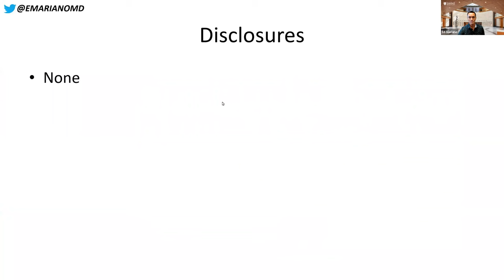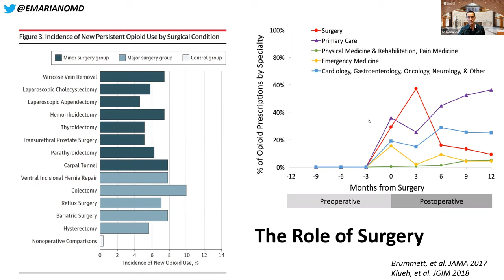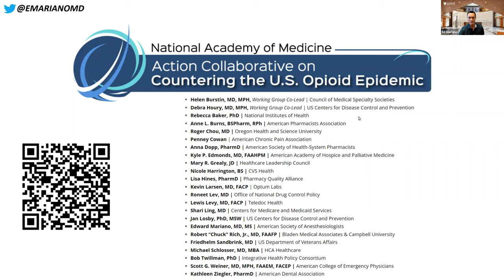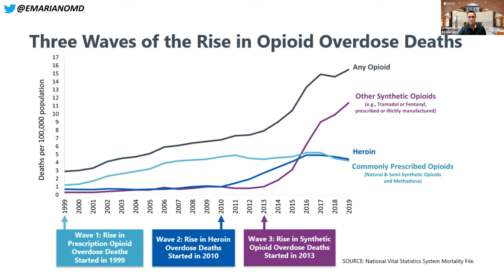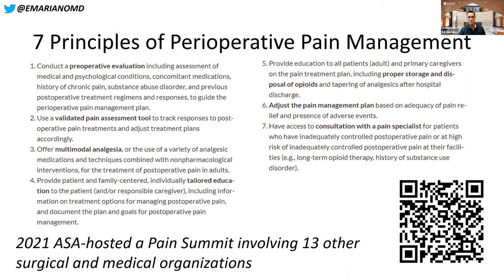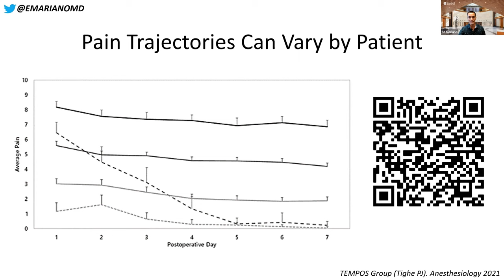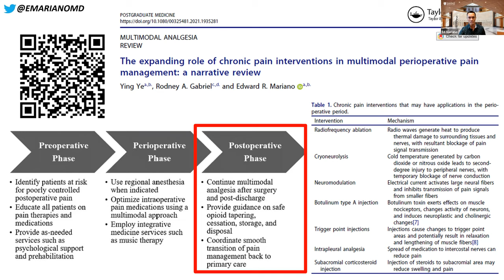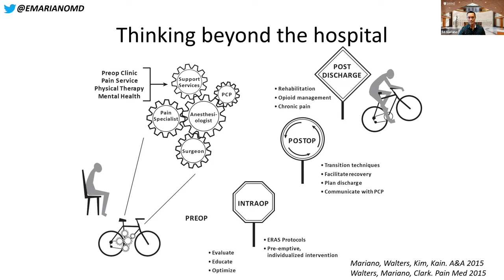Transitional Pain Services: Priorities and Perspectives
In this recorded lecture for the Portuguese Society of Anesthesiology's third national meeting of the resident section, I discuss the background and rationale for a transitional pain service, principles of acute perioperative pain management, opioid stewardship, and personalized pain management.